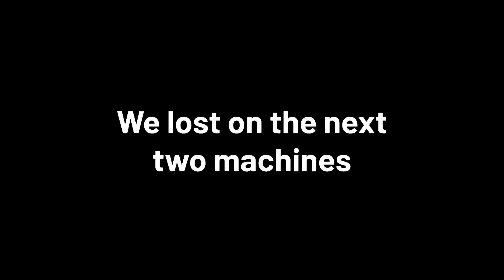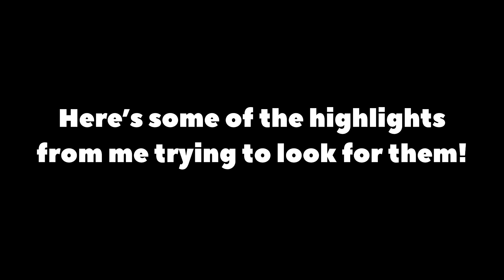I Forgot How Stupidly Funny This Was Part 1 GoatSimulator #6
Goat Simulator is finally back!